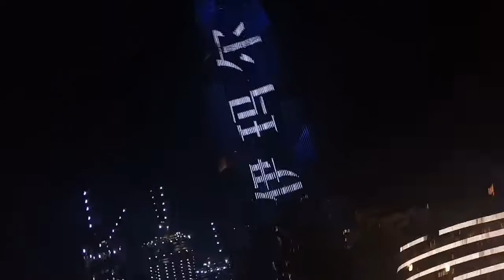visit place Ye nahi dekha to fir kya dekha II Dubai Mal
Ye nahi dekha to fir kya dekha II Dubaimall burjkhalifa musicalFountain.

Thank u for watching👀🙏💕kiyasoul